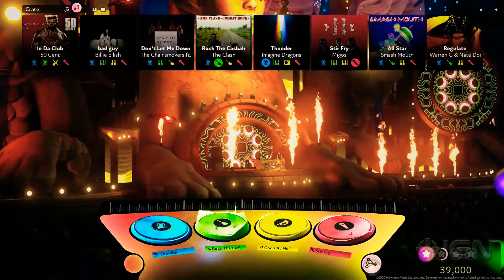Fuser - 3 Minutes of Gameplay ULTRA [HD] (From the Maker of Rock Band)